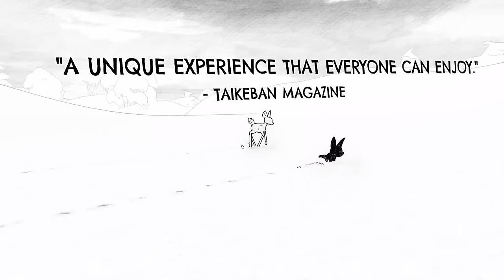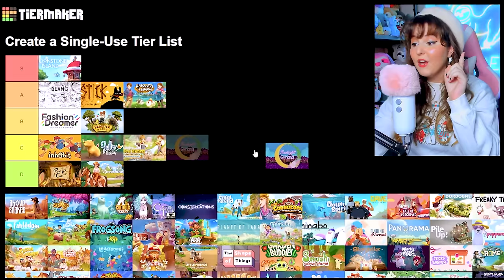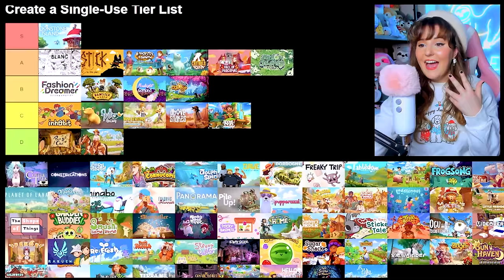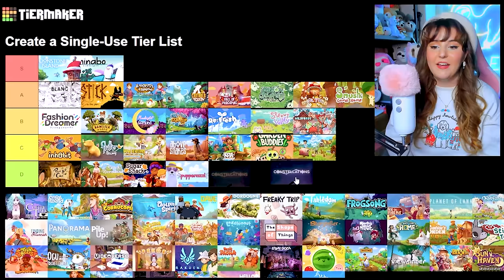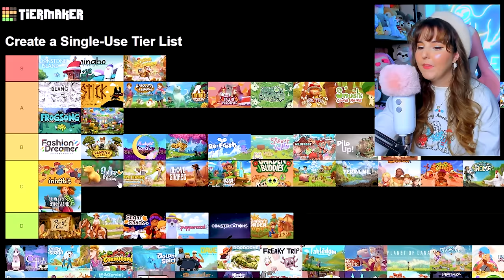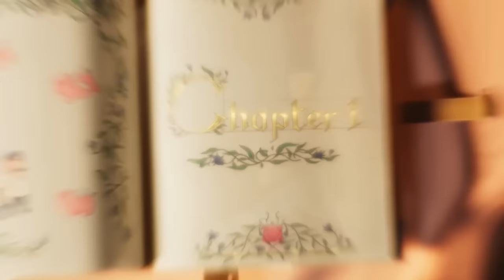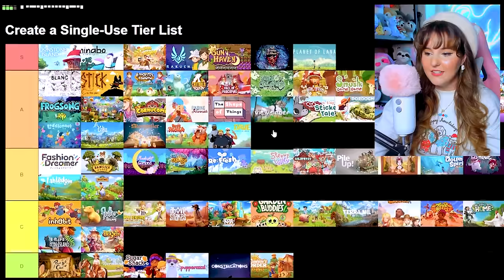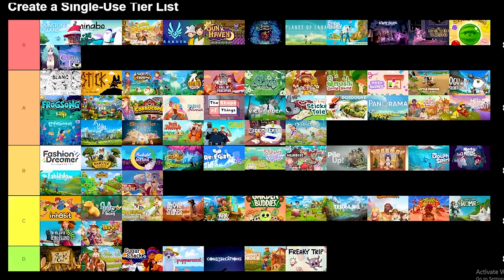Ranking EVERY Cozy Game I Played in 2023 (75 GAMES!) 🏆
Ranking EVERY Cozy Game I've Played in 2023

GAMES FEATURED (ALPHABETICALLY):
ABOVE SNAKES (gifted)*
BAYONETTA ORIGINS: CEREZA AND THE LOST DEMON
BLANC (gifted)*
BLUE OAK BRIDGE (gifted)*
CATTAILS WILDWOOD STORY (gifted)*
COFFEE TALK 2: HIBISCUS AND BUTTERFLY (gifted)*
CONSTELLATIONS (gifted)*
CORAL ISLAND
CORNUCOPIA (gifted)*
THE COSMIC WHEEL SISTERHOOD (gifted)*
DAVE THE DIVER
DOLPIN SPIRIT: OCEAN MISSION (gifted)*
DORDOGNE (gifted)*
EVERDREAM VALLEY (gifted)*
FABLEDOM (gifted)*
FAE FARM (gifted)*
FALL OF PORCUPINE (gifted)*
FASHION DREAMER
FLUTTER AWAY (gifted)*
FREAKY TRIP (gifted)*
FROGSONG (gifted)*
GARDEN BUDDIES (gifted)*
HAMSTER ON RAILS (gifted)*
FINDING HANNAH (gifted)*
HARVEST MOON: THE WINDS OF ANTHOS (gifted)*
HELLO GOODBOY (gifted)*
INHABIT (gifted)*
KOA AND THE FIVE PIRATES OF MARA (gifted)*
LAKEBURG LEGACIES (gifted) *
PLANET OF LANA (gifted)*
LITTLE FRIENDS PUPPY ISLAND (gifted)*
LODDLENAUT (gifted)*
MAIL TIME
MELON JOURNEY: BITTERSWEET MEMORIES
MINABO: A WALK THROUGH LIFE (gifted)*
MINEKO’S NIGHT MARKET (gifted)*
MOONLIGHT IN GARLAND (gifted)*
MOONSTONE ISLAND (gifted)*
NO PLACE LIKE HOME (gifted)*
OGU AND THE SECRET FOREST
PALEON PINES (gifted)*
PALIA (gifted)*
PAN’ORAMA (gifted)*
PAWS OF COAL (gifted)*
PEKOE
PIKMIN 4
PILE UP! (gifted)*
PIZZA POSSUM (gifted) *
PUPPERAZZI
RAKUEN (gifted)*
RANCH OF RIVERSHINE (gifted)*
RE:FRESH (gifted)*
ROOTS OF PACHA
MY TIME AT SANDROCK (gifted)*
THE SHAPE OF THINGS (gifted)*
SMUSH COME HOME (gifted)*
SONG OF THE PRAIRIE
SPROUT VALLEY (gifted)*
STICK TO THE PLAN (gifted)*
STICKY BUSINESS (gifted) *
STORY OF SEASONS: WONDERFUL LIFE
STORYTELLER
STRAY GODS: THE ROLE PLAYING MUSICAL
SUGAR SHACK (gifted)*
SUIKA GAME
SUN HAVEN
SUNRISE’S ORDER (gifted)*
TERRANIL (gifted)*
A TINY STICKER TALE (gifted)*
TRAY RACERS (gifted)*
VIDEOVERSE (gifted)*
VIEWFINDER (gifted)*
WHILE THE IRON’S HOT (gifted)*
WILDFROST (gifted)*
THE WITCH OF FERN ISLAND

Payton C.
# 346
315 Flatbush Ave
Brooklyn, NY
11217